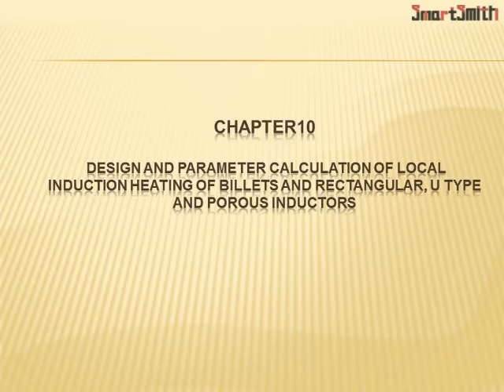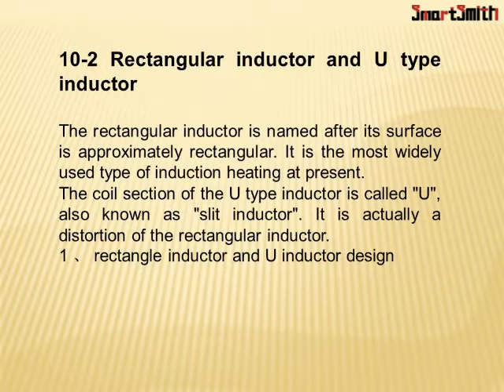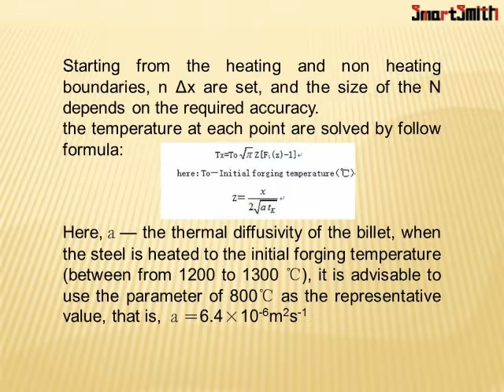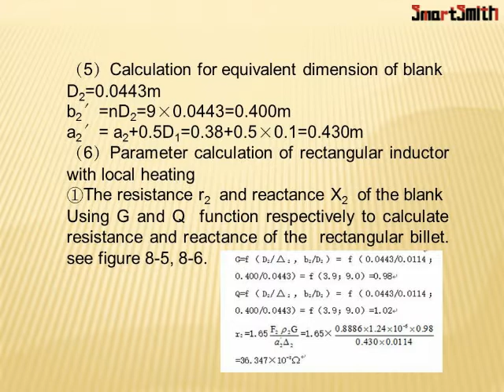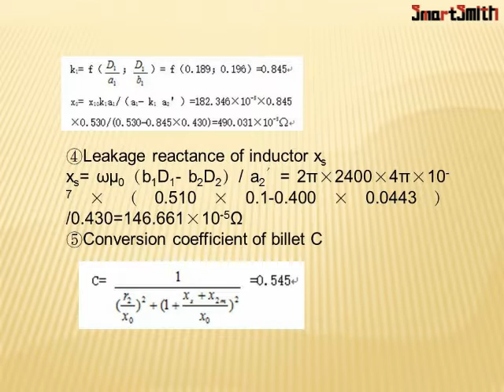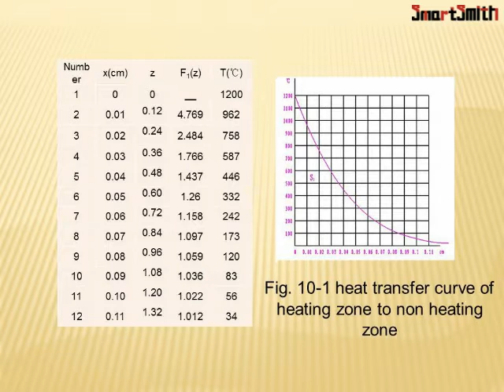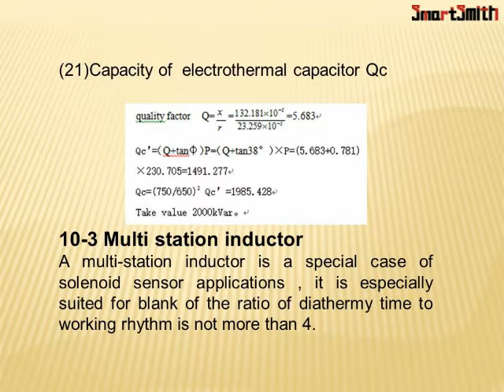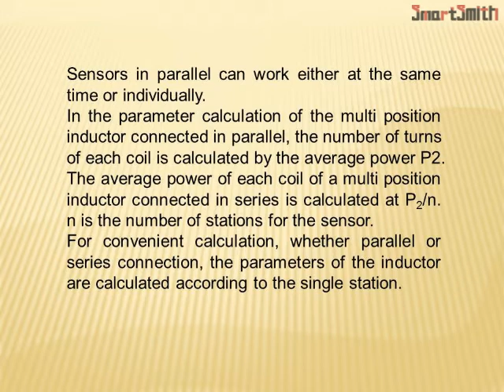How to make a specialized induction furnace 10? 29N010